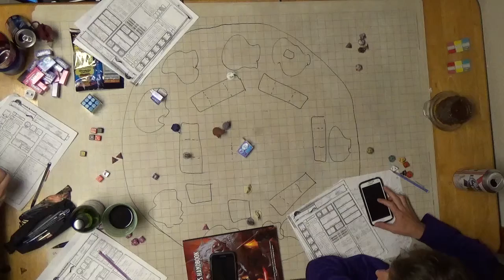F A T E Session 13 Part 8 One Hag Down, Two to Go